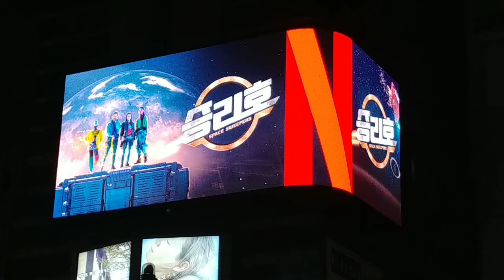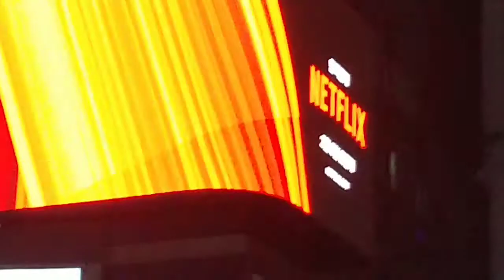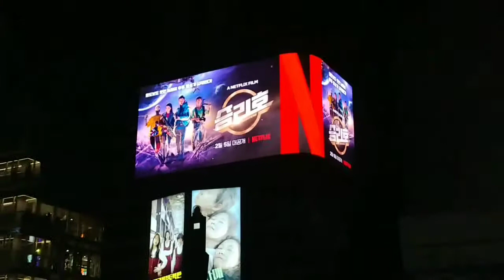승리호 강남 스크린의 넷플릭스 광고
승리호 강남에 설치된 우주선과 대형 스크린의 광고

2월 5일에 공개 되는 넷플릭스의 승리호 강남의 대형 스크린의 광고 입니다.

자료로 사진과 영상 남겨 놓습니다.^^